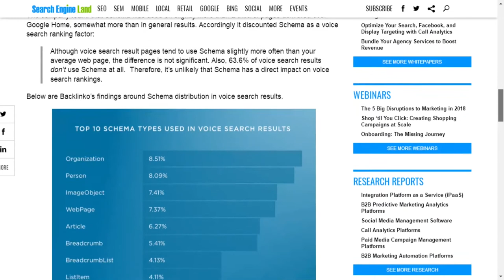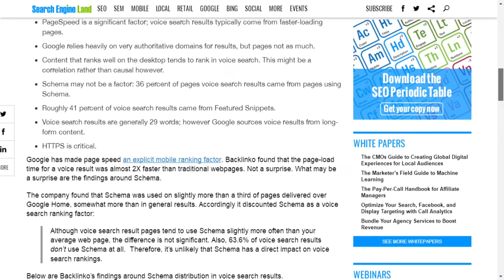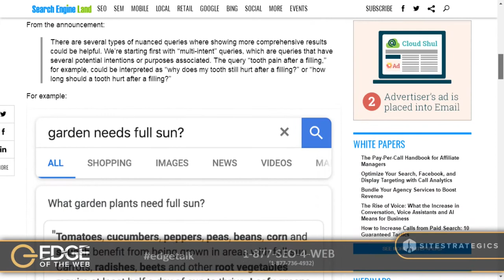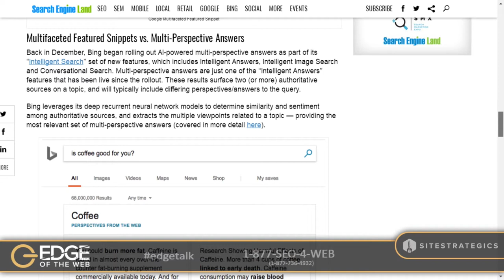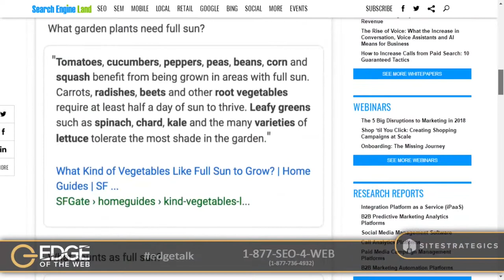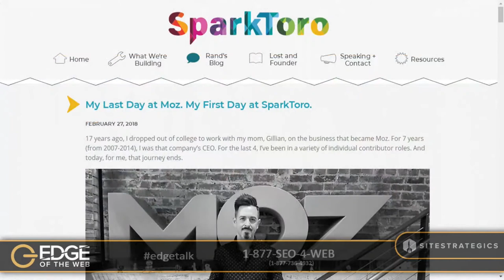EP 257: Building SEO Strategies Around Google Search Quality Evaluator Guidelines w/Phil Singleton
A couple years ago, Google released their Google Search Quality Evaluator Guidelines - a training and resource document they use for the Search Quality Evaluators program.

This 160-page document was updated last July and we are talking this week to Phil Singleton about what is all in this document.

What pieces of juicy gold are in there that you can use to develop your new website and SEO strategy?

Find out this week on the EDGE!

This video is a segment from the 257th episode of Edge of the Web Radio with Erin Sparks (@erinsparks) and Tom Brodbeck (@tbrodbeck). To learn more about Edge of the Web Radio, visit our